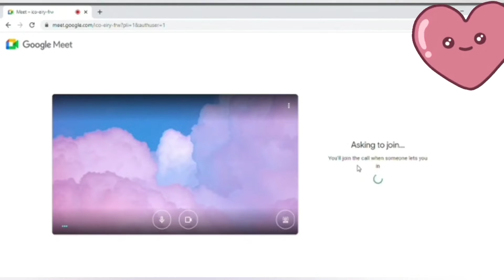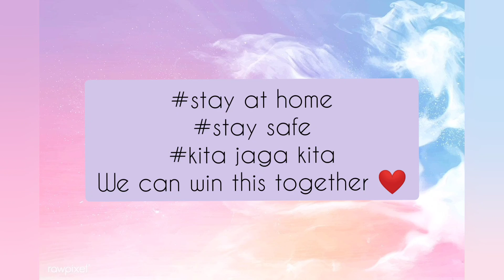ECO211-(BA1173A3) UNEMPLOYMENT IN MALAYSIA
ECONOMICS PRESENTATION

We can win this together ❤️